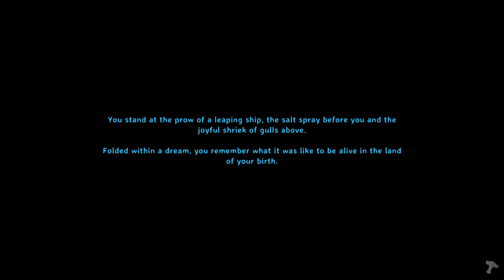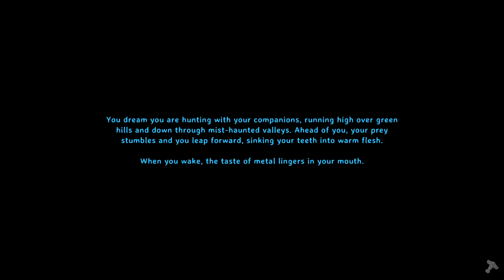Battleaxe Journey Ep14: Revisiting Old Friends - Full Valheim Playthrough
Sup Vikings, I decided to do something different and do a full playthrough mainly using a battleaxe -
the challenge will be to defeat all 6 bosses with a battleaxe (or axe at the very least), and we're only allowed to build in the mountains, just for fun! Stoked to try out some mountain building! I am so hyped to do this series!! We will be playing on default world settings as we've already created our own challenges. Merry Christmas everyone :)